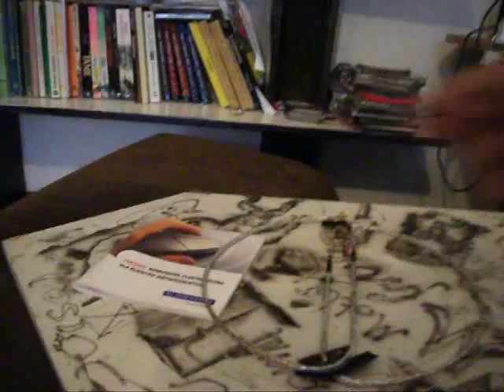Tesoro Eldorado Smd.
Pierwsze uruchomienie, co ciekawe bez pomocy oscyloskopu :) wersja Smd. Podziękowania dla kolegi Bzyku za udostępnienie swojego projektu płytki, dzięki któremu można bardziej zminiaturyzować urządzenie, w porównaniu do poprzednich wersji.